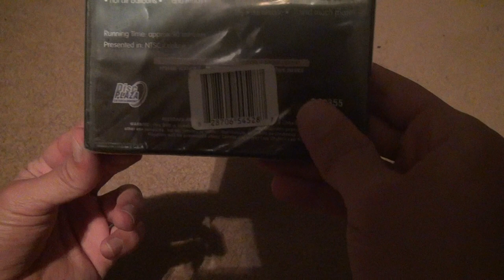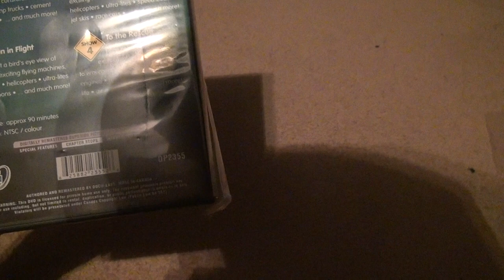Watch Em Work DVD Unboxing